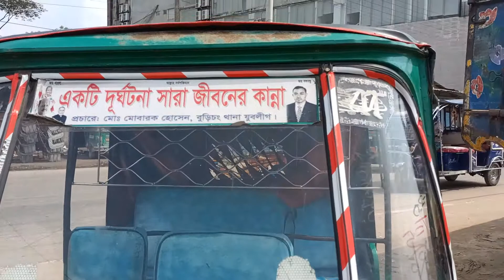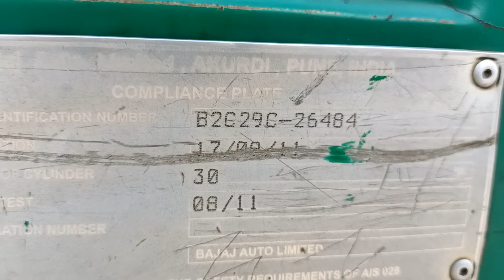অনটেস্ট 205 সিসি পুরাতন রানিং সিএনজি বিক্রি হবে। Puraton Running 205 CC Ontest CNG is for Sell.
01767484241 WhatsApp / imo